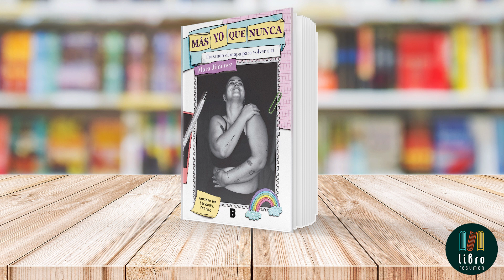Más yo que nunca: Trazando el mapa para volver a ti de Mara Jiménez | Libro Resumen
Más yo que nunca: Trazando el mapa para volver a ti de Mara Jiménez es una obra inspiradora y honesta. La autora comparte su historia de superación y nos brinda valiosas herramientas para sanar nuestra relación con nuestro cuerpo y encontrar el amor propio.

A lo largo de más de 15 años, Mara enfrentó el bullying y luchó contra un trastorno de conducta alimentaria. Sin embargo, logró transformar su vida y pasar de odiarse a amarse a sí misma. Con su experiencia personal, nos guía en el proceso de aprender a amarnos y aceptarnos tal como somos.

El libro ofrece una guía completa basada en las vivencias y aprendizajes de Mara. Responde a la pregunta común de ¿por dónde empiezo? cuando se trata de aprender a amarse a uno mismo. Nos brinda apoyo y refugio en los momentos de confusión y autoduda.

Además, Mara reflexiona sobre la influencia de la sociedad actual, donde la comparación y la tiranía de la belleza son omnipresentes. Destaca la importancia de resistir estas presiones y encontrar nuestra propia luz en medio de la oscuridad.

Su historia y sus herramientas prácticas son un apoyo invaluable en nuestro viaje hacia la autoaceptación y la felicidad.

No te pierdas esta inspiradora historia de transformación personal. Descubre cómo trazar el mapa hacia el amor propio y la autenticidad en Más yo que nunca: Trazando el mapa para volver a ti. ¡Este libro te acompañará en tu camino hacia una vida plena y feliz siendo tú mismo!

Más Información:
📖 Más yo que nunca: Trazando el mapa para volver a ti de Mara Jiménez